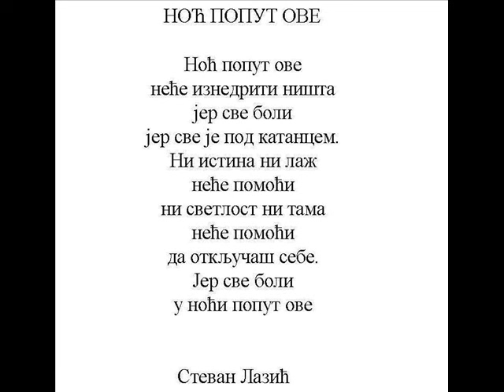Night like this (classic)